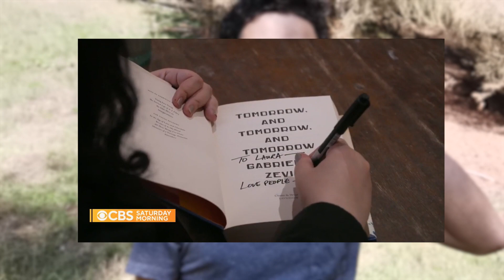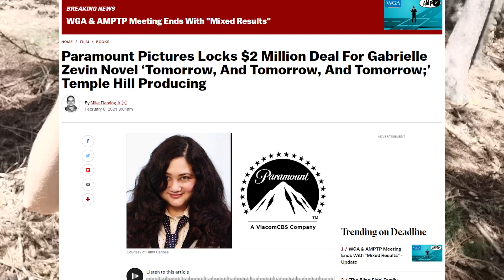Tomorrow and tomorrow and tomorrow (Review rant)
Review of the book Tomorrow and Tomorrow and Tomorrow by Gabrielle Zevin.
Three stars.
I'm rambling as I walk through the forest talking about books. what could be better than that?
The fact that it was so famous and recommended (to the point of promising to change my life) ultimately affected the fact that I didn't feel much of anything about this book. My expectations were high, and my disappointment was higher.